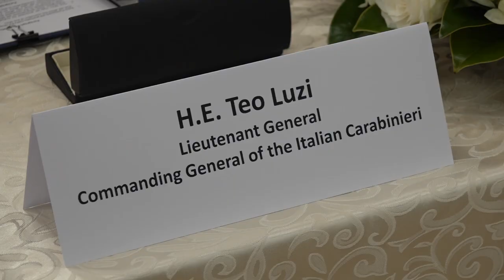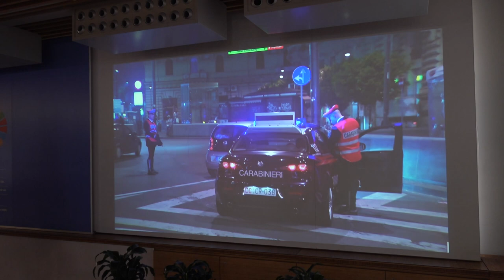Arma dei Carabinieri e FAO insieme a tutela dell’ambiente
Grazie a tale strumento, l’Arma ha potuto sviluppare attività di formazione specificatamente rivolta a personale FAO destinato ad essere impiegato in aree di crisi. Dal 2017 sono stati tenuti 14 corsi Safe and Secure Approach to Field Environment (SSAFE), di cui hanno beneficiato 280 trainees, con il più recente che si è concluso proprio oggi presso l’area addestrativa di San Piero a Grado (PI), a cura del Centro Addestramento della 2^ Brigata Mobile.